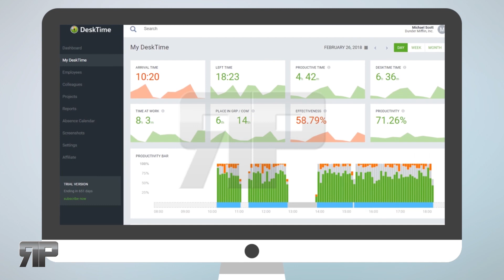Desktime Explainer Video 2